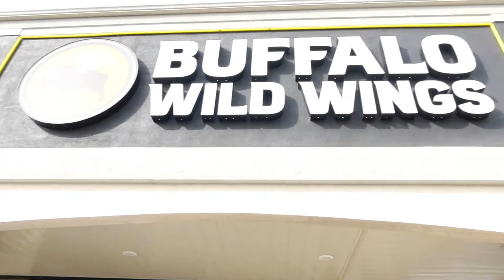Nueva York vs indiana, quien ganó?😅le enseñe a mi hija, la escuela donde estudié☺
Saludos amigas/amigos🙋🏻esperamos se encuentren muy bien,muchas gracias por ser parte de esta pequeña familia🙇como saben en este momento estoy subiendo los vídeos de nuestro viaje,disculpen la demora y como siempre se los digo muchas gracias a  todos por su apoyo y cariño a nuestra familia🥰,cuídense mucho que Dios los siga bendiciendo y nos vemos en un próximo video.

 🦋 ACTIVA TU CAMPANITA🌻

🦋COMENTA🌻

🦋COMPARTE🌻